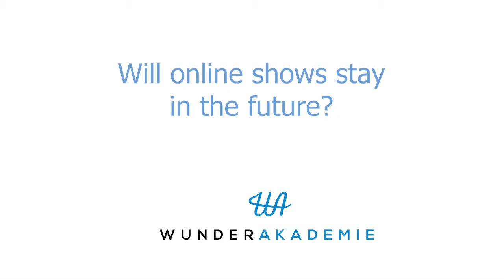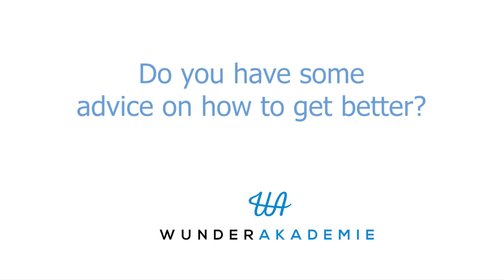WunderAkademie Talk with Karl Hein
Karl Hein is known all over the world for his amazing card magic and his disarming performance style. He is the creator of the “Heinstein Shuffle“, “Heiny 500“ and „Heinstein`s Dream“. In this interview we talked about his creations “Heinstein Shuffle“ and „Heinstein`s Dream“, creativity, Rubik`s cube magic, online shows and advice for magicians.

(Werbung - unbeauftragt, unbezahlt)